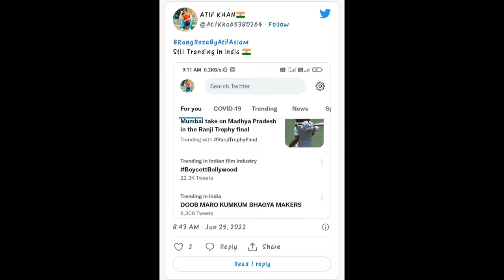Why Atif Aslam trending on Twitter | Rangreza Song By Atif Aslam | Atif Punjabi Song on Bollywood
Atif Aslam why is trending on Twitter in 3 Countries India, Pakistan And Bangladesh